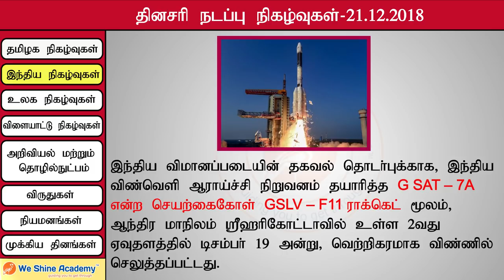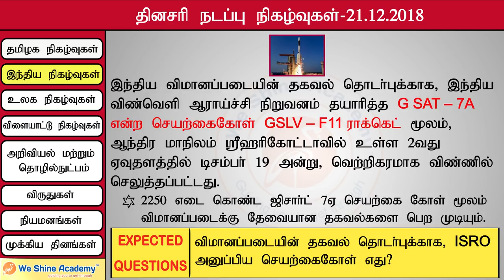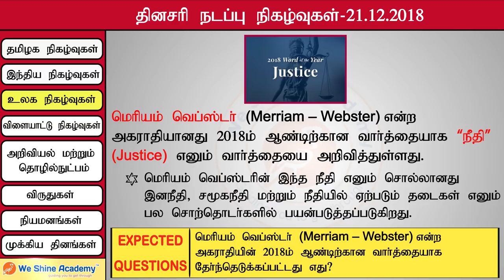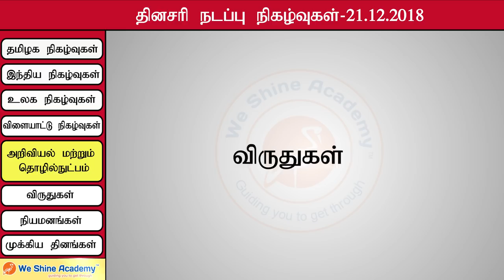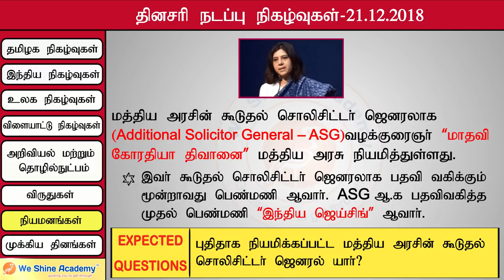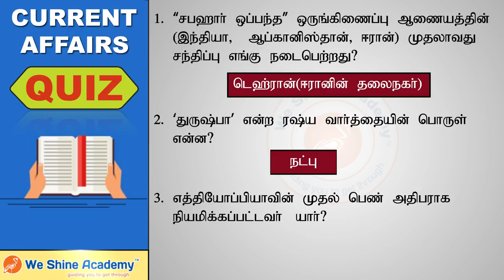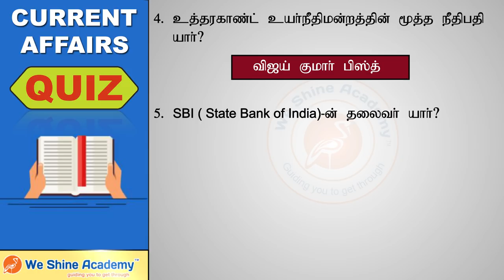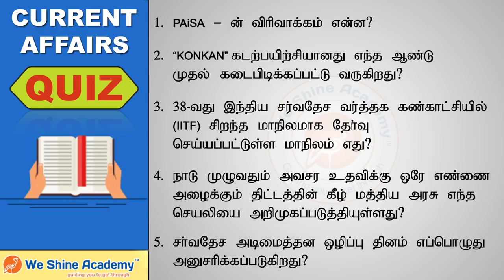Daily Current Affairs in Tamil 21th December 2018 | TNPSC, RRB, SSC | We Shine Academy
We Shine Academy Watch Daily Current Affairs in Tamil 21th December 2018, from the Experts of Best TNPSC Coaching Centre in Chennai.